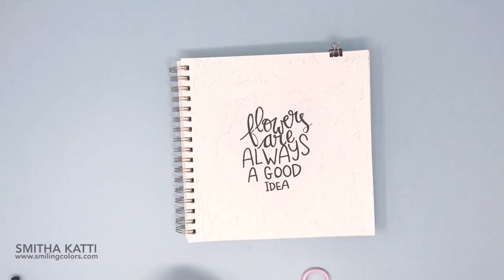WATERCOLOR QUOTE ART TUTORIAL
SHOP MY FAVE ART SUPPLIES:

Today I am creating a quote art journal page and I am using some Tombow Dual Brush pens along with gesso!

Supplies used:
* Tombow Dual brush pens
* Bee Paper Super Deluxe Sketch Pad, 9-Inch by 9-Inch
*Tombow 56500 Mono Twin Tip Permanent Marker, Black
* MONO graph pencils